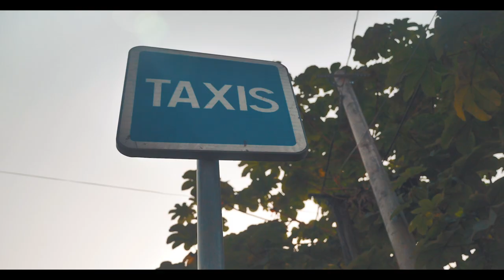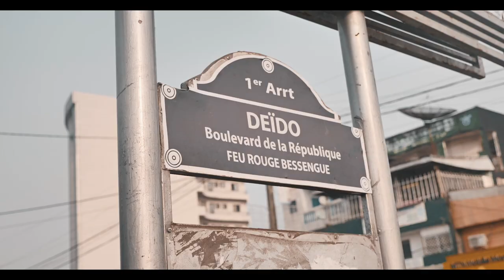Kyrian – Knock My Hustle (Official Music Video)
Music Video By Kyrian Performing "Knock My Hustle"

Video Director: Geraldrico Guevara

The official YouTube channel of Music Power House artist Kyrian.